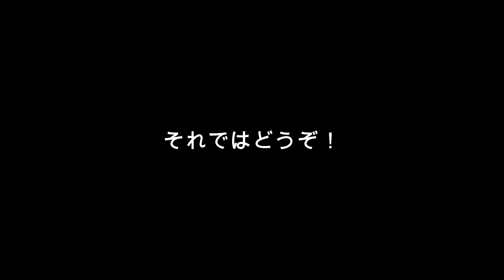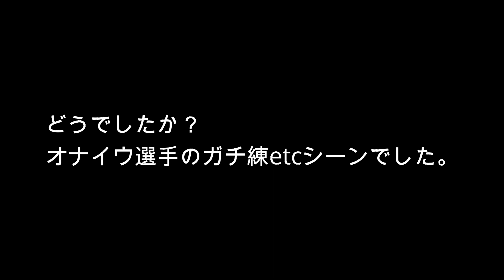【古巣へ恩返し！】オナイウ選手の練習風景etc 大分トリニータ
明治安田生命Ｊ１リーグ第10節横浜Ｆ・マリノス戦
古巣大分との対戦オナイウ選手の練習風景等